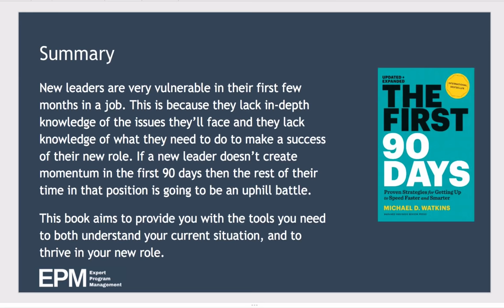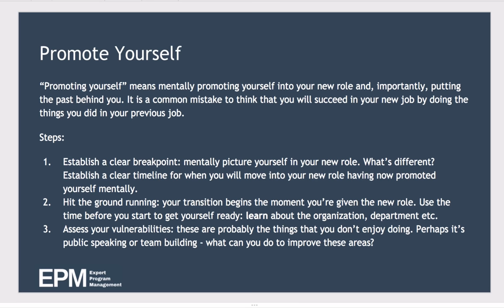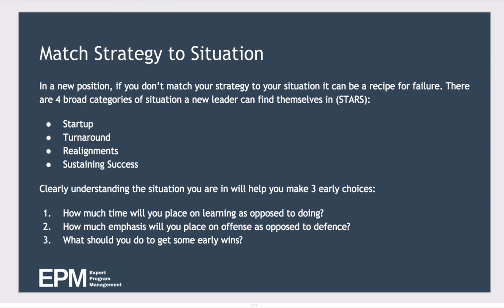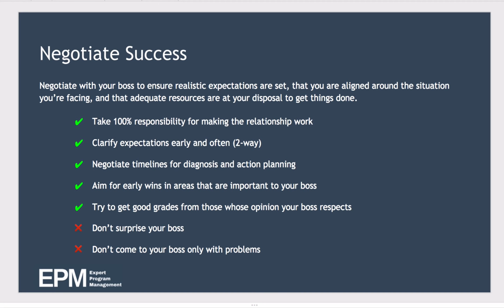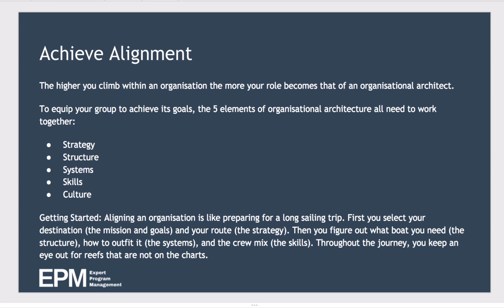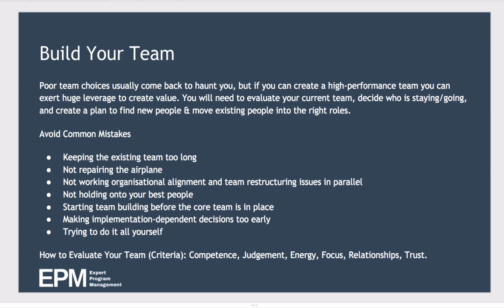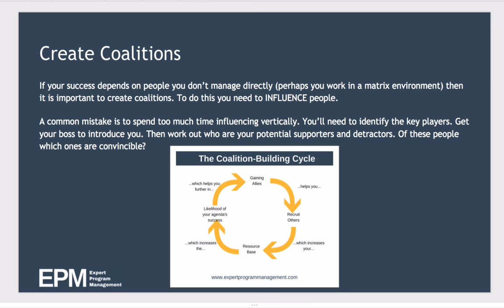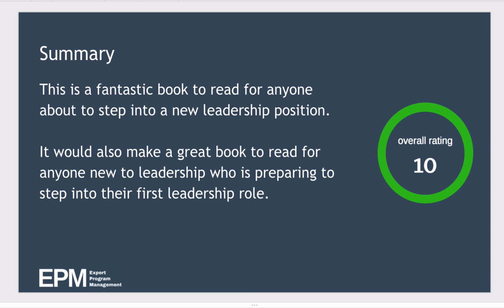The First 90 Days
FREE Audiobook Trial

A 20 minute summary of The First 90 Days, by Michael D. Watkins.